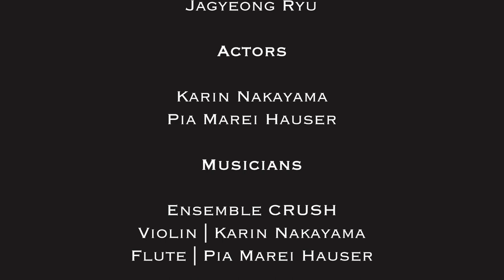MusiCuisine (2021)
„Wie hören Musikerinnen ihren Alltag?“ – unter dieser Frage haben die Ladys des Ensemble CRUSH ein musikalisches Dinner gezaubert!
Steckt da nicht ein komplexer Rhythmus im Schneidebrett, der zum Duett einlädt? Erklingt da etwa eine luftige Melodie aus dem Kochtopf, die verfolgt werden will? Und brutzelt die Pfanne nicht in sonderbaren Harmonien und lädt zum Mitspielen ein?
Inspiriert von den alltäglichen Geräuschen des Kochens hat die Komponistin Jagyeong Ryu dem Ensemble CRUSH ein neues Stück geschrieben. Viel Spaß in der „MusiCuisine“!
Idee: Ensemble CRUSH
Musik und Regie – Jagyeong Ryu
Flöte – Pia Marei Hauser
Violine – Karin Nakayama
Produktion – Kyusang Jeong
Gefördert durch: Musikfonds, Neustart Kultur, Die Beauftragte der Bundesregierung für Kultur und Medien

"What does daily life sound like if you’re a musician?" – guided by this question, the ladies of the Ensemble CRUSH conjured up a musical dinner!
Isn't there a complex rhythm in the cutting board that invites you to a duet? Is there an airy melody coming from the cooking pot that wants to be followed? And doesn't the pan sizzle in strange harmonies and invite you to play along?
Inspired by the everyday sounds of cooking, composer Jagyeong Ryu has written a new piece for the Ensemble CRUSH. Have fun in the "MusiCuisine"!
Idea – Ensemble CRUSH
Music and Direction – Jagyeong Ryu
Flute – Pia Marei Hauser
Violin – Karin Nakayama
Production – Kyusang Jeong
Funded by: Musikfonds, Neustart Kultur, Die Beauftragte der Bundesregierung für Kultur und Medien